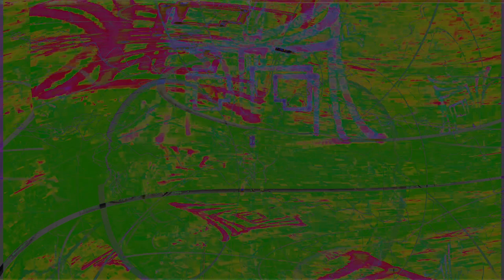New Chaos 3 Movie 24 08 21 09h18m22s